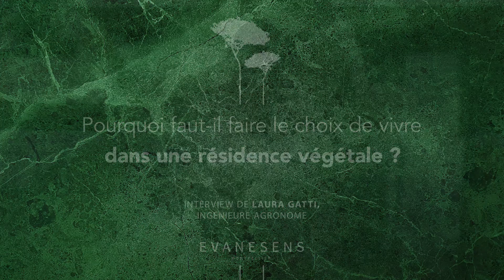Les acteurs d'Evanesens - Interview de Laura Gatti